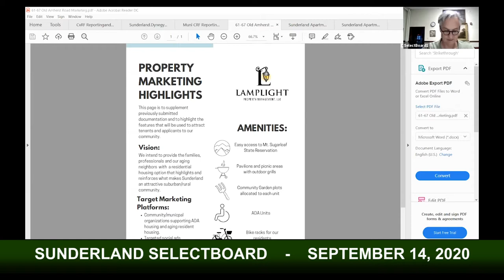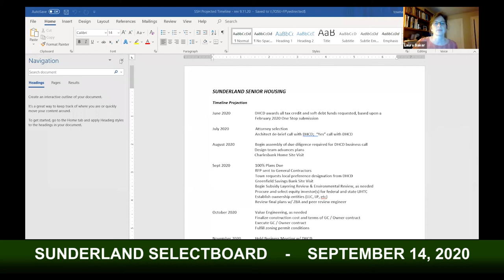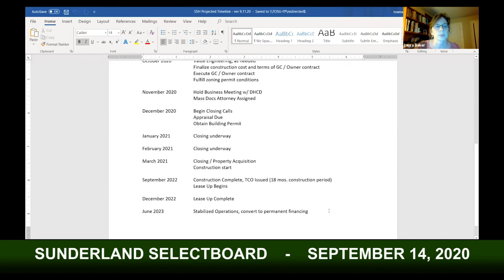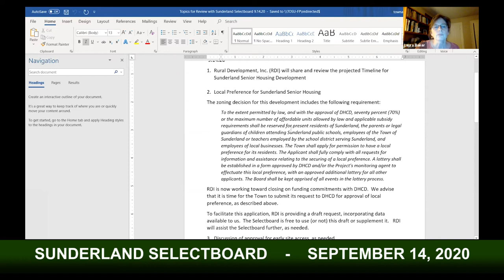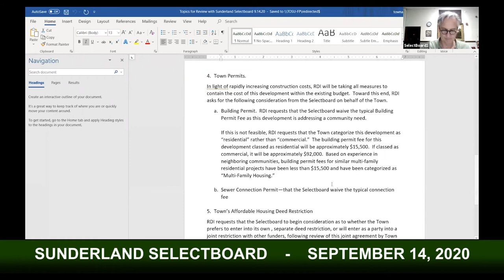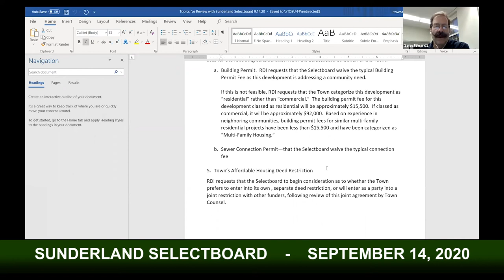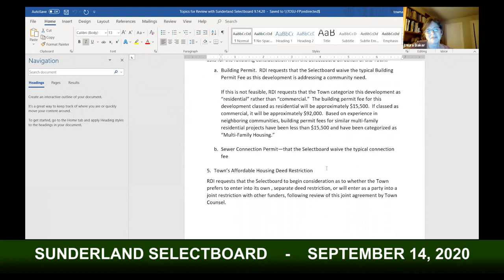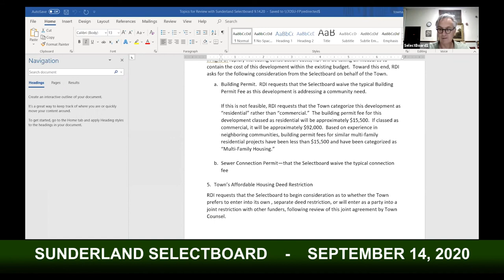Sunderland Selectboard - September 14, 2020